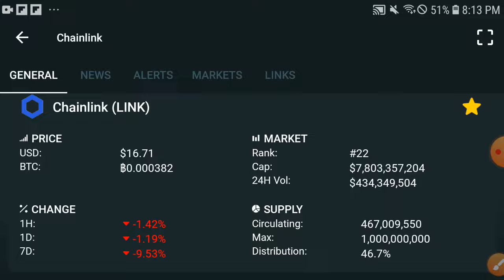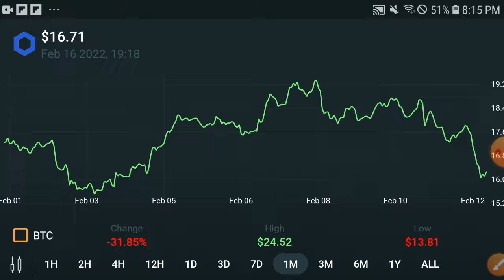Chainlink Big Prediction || Chainlink Price Prediction! Chainlink Today Update